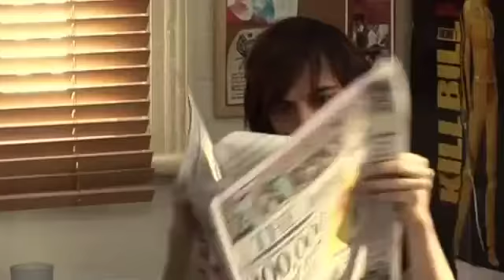forget the rules - Brand Integration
Example of traditional brand integration making a natural fit with characters and their world. From FTR1.